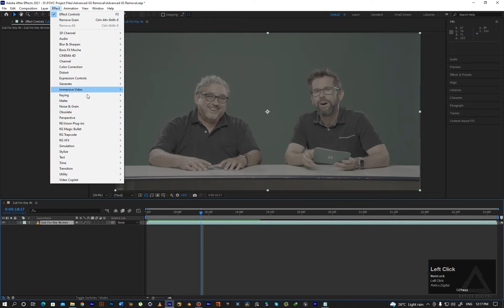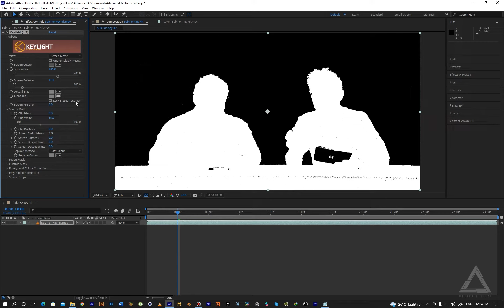02 Advanced Green Screen Removal in Adobe After Effects | Chapter-02 | After Effects Course | Urdu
This is Class No 02 of Chapter 02-Keying & Rotoscoping in Fundamentals of VFX in AE Course. In this class, you will learn to remove the advanced green screen inside Adobe After Effects.

Watch Adobe After Effects Full Course: shorturl.at/abkp7